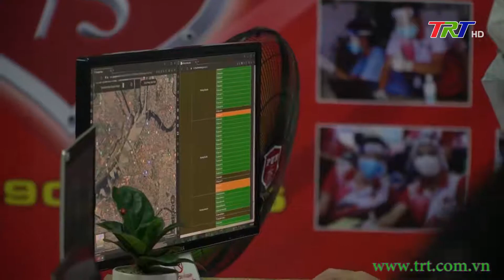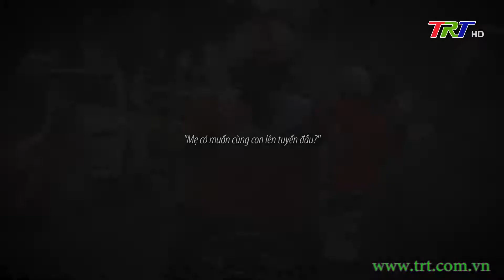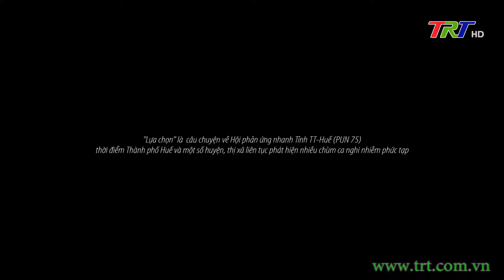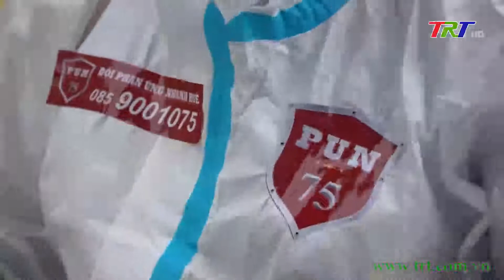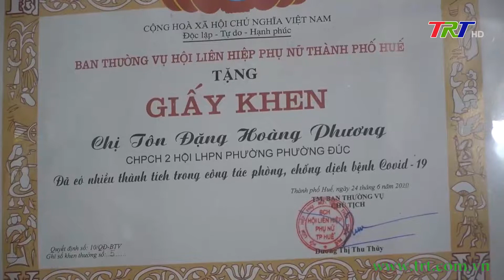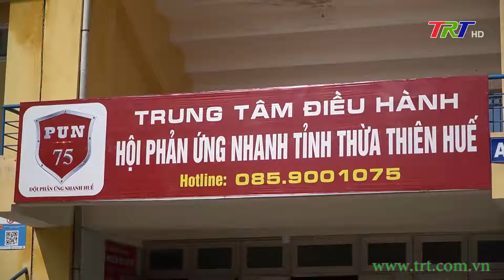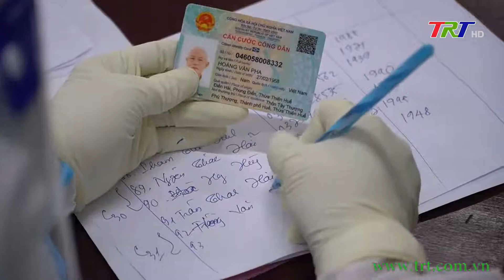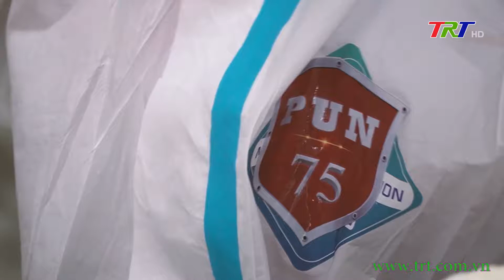Lựa chọn (Tập 1)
Chương trình Góc Huế trong tôi